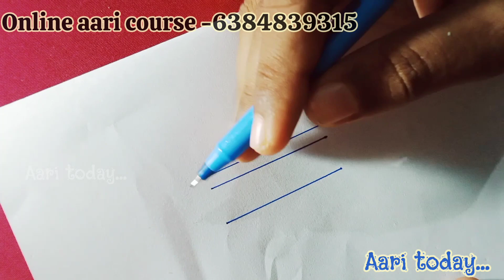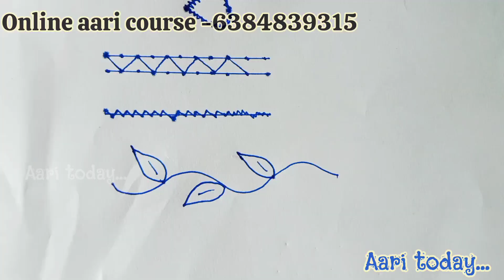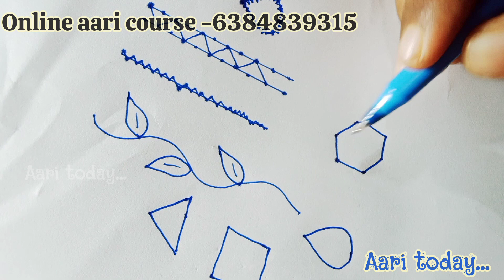Online Aari Embroidery/Zig -Zag Stitch Tutorial/aaritoday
ஆரி அடிப்படை பயிற்சியில் இன்று நாம் கற்றுக்கொள்வது Zig -Zag stitch (ஜிக்- ஜாக் ஸ்டிட்ச்) எளிய முறையில் போடுவது குறித்து இந்த பதிவில் விளக்கப்பட்டுள்ளது..

நம்முடைய சேனல் மூலம் ஆரி வகுப்புகள் சிறந்த முறையில் கற்றுக்கொடுக்கப்பட்டு வருகிறது..
விருப்பமுள்ளவர்கள் WhatsApp செய்யவும்..

1 month aari course -₹500 only
6 month aari course -₹1000 only
Certificate உண்டு..